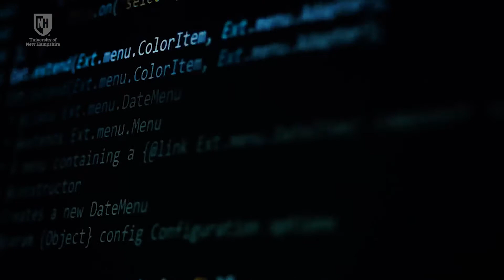UNH Cybersecurity Policy and Risk Management (M.S.)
The online M.S. in cybersecurity policy and risk management (CPRM) cultivates strategic thinking, policy development and risk-management skills for a brighter cybersecurity future. The program features full-time faculty and industry experts who help blend strategy and policy with preparedness, incident response, recovery and resilience – the heart of our security studies discipline.